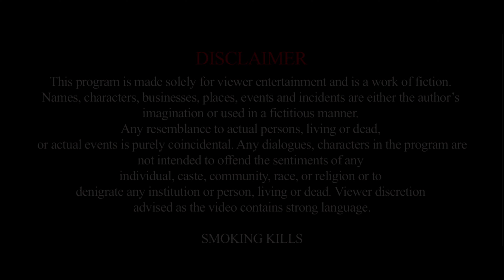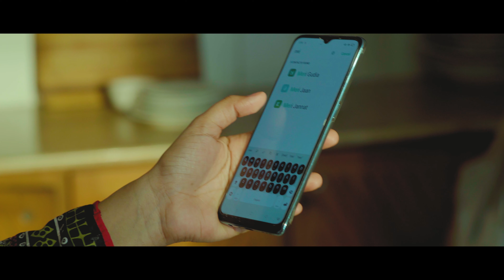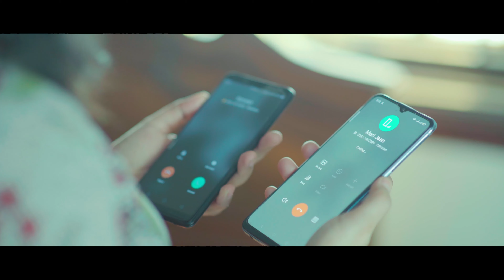Munna Electrician | منا الیکٹریشن | Comedy Short Film | Agha Sheraz | Mona Shah | Alisha Shaikh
Title: Munna Electrician (منا الیکٹریشن) (मुन्ना इलेक्ट्रीशियन)
Starring: Agha Sheraz, Mona Shah, Alisha Shaikh, Shabnam Khan, Tara Malik
Written by: Zoha Hasan
Directed by: Khalid Khan & Asif Ahmed